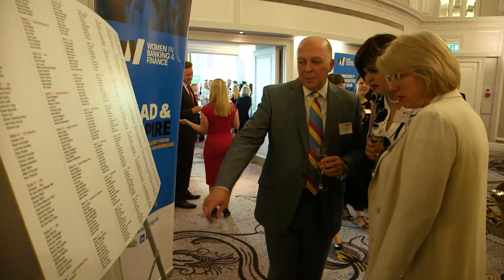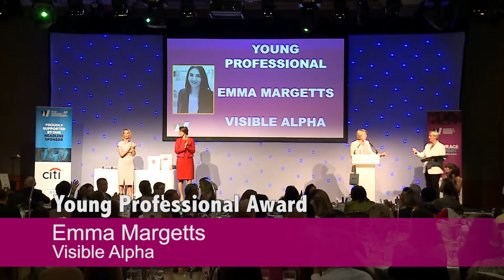WIBF Awards 2018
Women in Banking and Finance had it’s most successful awards in its 21 year history with a record number of nominations and over 500 people attending the Awards luncheon. The Awards for Achievement luncheon and award ceremony was held on Friday 15th June 2018 at the London Hilton on Park Lane. These prestigious annual awards highlight the inspirational work taking place every day in pursuit of diversity and excellence in the banking and finance sector.

Citi have been a hugely supportive and engaged member of WIBF for many years, and shares WIBF’s belief that the Awards are a flagship event and opportunity to recognise the talent and achievements of women (and their male champions) in the sector, as well as WIBF’s confidence in the power of exceptional role models.